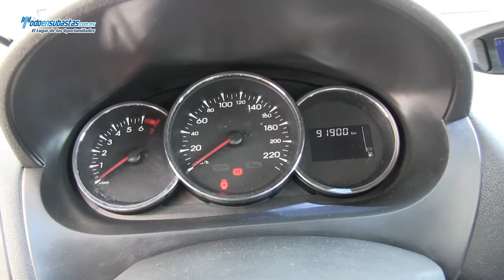Renault / Fluence / 2011